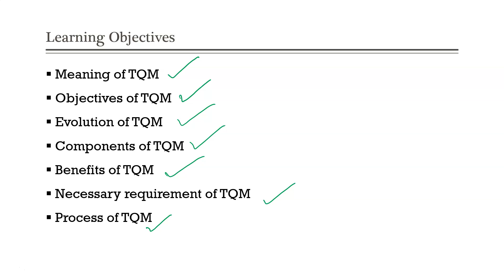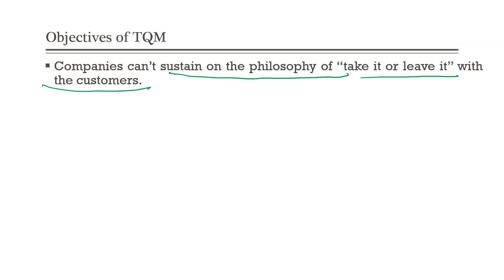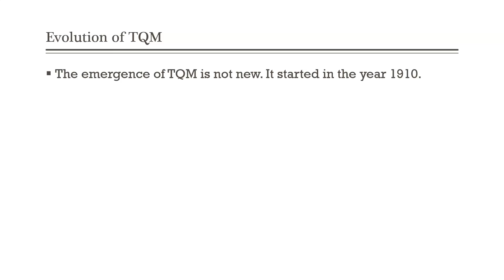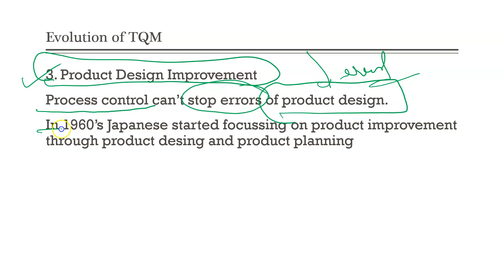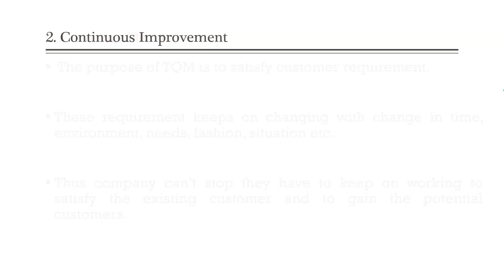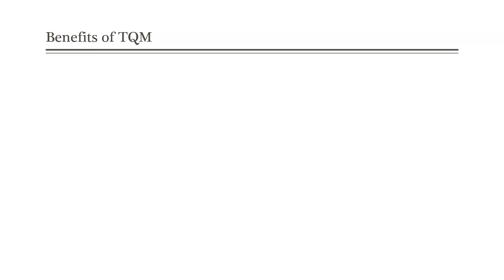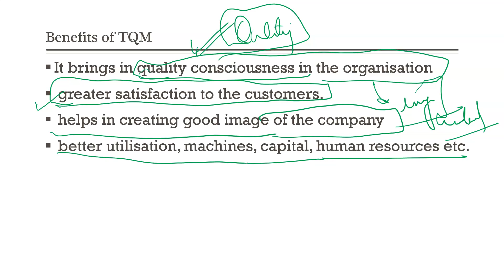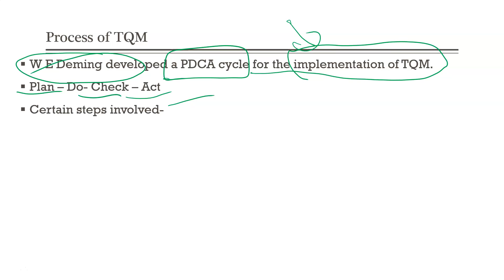Total Quality Management (TQM) | Meaning | Objectives | Evolution | Benefits | Components | Process